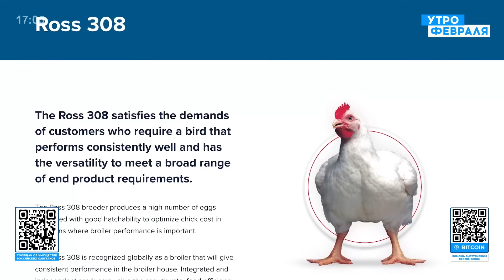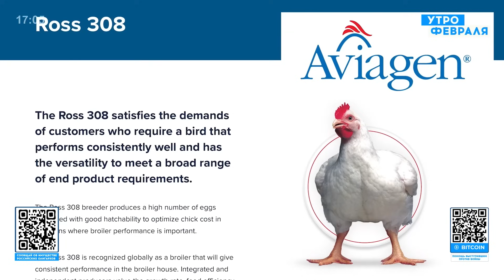🔥ПЬЯНЫХ и ЯКОВЕНКО: Миф о тотальной поддержке Путина ЛОПНУЛ! Ему страшно объяснять ПОТЕРИ в Украине!